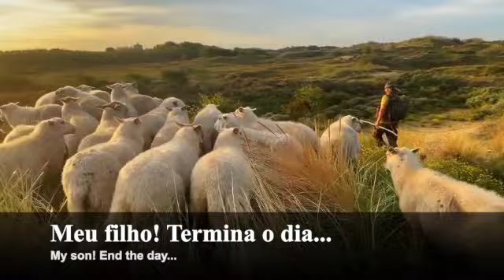Ave Maria - Poema de Olavo Bilac com narração de Poesia Amor Eterno Ivi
Olavo Bilac (Olavo Braz Martins dos Guimarães Bilac), jornalista, poeta, inspetor de ensino, nasceu no Rio de Janeiro, RJ, em 16 de dezembro de 1865, e faleceu, na mesma cidade, em 28 de dezembro de 1918. Um dos fundadores da Academia Brasileira de Letras, criou a cadeira nº. 15, que tem como patrono Gonçalves Dias.

Link da Biblioteca de Aúdio:
Youtube.com/audiolibrary
Artista: Bach

Ao leitor

Quando a casa Alves & C.ª me incumbiu de preparar este livro para uso das aulas de instrução primária, não deixei de pensar, com receios, nas dificuldades grandes do trabalho. Era preciso fazer qualquer coisa simples, acessível à inteligência das crianças; e quem vive e escrever, vencendo dificuldades de forma, fica viciado pelo hábito de fazer estilo. Como perder o escritor a feição que já adquiriu, e as suas complicadas construções de frase, e o seu arsenal de vocábulos peregrinos, para se colocar ao alcance da inteligência infantil?
Outro perigo: a possibilidade de cair no extremo oposto – fazendo um livro ingênuo demais, ou, o que seria pior, um livro, como tantos há por aí, falso, cheio de histórias maravilhosas e tolas que desenvolvem a credulidade das crianças, fazendo-as ter medo de coisas que não existem. Era preciso achar assuntos simples, humanos, naturais, que, fugindo da banalidade, não fossem também fatigar o cérebro do pequenino leitor, exigindo dele uma reflexão demorada e profunda.
( Texto muito longo.. veja o conteúdo completo na fonte por favor...obrigada)

Prefácio da 1ª edição

O autor deste livro destinado às escolas primárias do Brasil não quis fazer uma obra de arte: quis dar às crianças alguns versos simples e naturais, sem dificuldades de linguagem e métrica, mas, ao mesmo tempo, sem a exagerada futilidade com que costumam ser feitos os livros do mesmo gênero.
O que o autor deseja é que se reconheça neste pequeno volume, não o trabalho de um artista, mas a boa vontade com que um brasileiro quis contribuir para a educação moral das crianças de seu país.
Se, nas escolas, as crianças gostarem dos seus versos, o rimador das Poesias Infantis ficará satisfeito, e dará por otimamente empregados o seu tempo e o seu trabalho.

Ave-Maria

Meu filho! termina o dia...
A primeira estrela brilha...
Procura a tua cartilha,
E reza a Ave-Maria!

O gado volta aos currais...
O sino canta na igreja...
Pede a Deus que te proteja
E que dê vida a teus pais!

Ave-Maria!... Ajoelhado,
Pede a Deus que, generoso,
Te faça justo e bondoso,
Filho bom, e homem honrado;

Que teus pais conserve aqui
Para que possas, um dia,
Pagar-lhes em alegria
O que sofreram por ti.

Reza, e procura o teu leito,
Para adormecer contente;
Dormirás tranqüilamente,
Se disseres satisfeito:

“Hoje, pratiquei o bem:
Não tive um dia vazio,
Trabalhei, não fui vadio,
E não fiz mal a ninguém.”

Livro: BILAC, Olavo. Poesias Infantis. RJ: Francisco Alves. 1929.

01 -